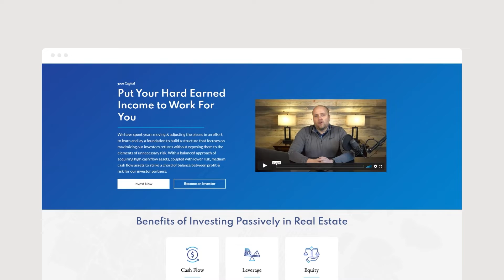Managing Mistakes and Creating Foundations with Mike Angelo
In the 150th episode of Cash Flow Pro, we talk with Mike Angelo, founder of NK Development Group LLC, a group dedicated to educating investors in multi-family investing. Their goal is to use strict criteria to acquire properties and implement sound operational strategies to mitigate as much risk as possible.
Mike is no stranger to leadership and knows the amount of work that goes into achieving that position. It was when Mike was at the top that he realized he had the paycheck he wanted but not the life. Eventually, after being laid off back in 2019, he took that event and turned it into a positive by starting his new career path through real estate.
In this episode, we discuss the following:
• Mistakes and mitigation
• Building your team and foundations before getting started
• Listening to your gut
• Understanding loans and setting investor expectations
• Covering “Money gong hard….”
• Long-term plays and KP’s
• Understanding your strengths and how to find partners to complement your weaknesses.

Tune in on this episode to find out more!

Casey Brown

3. @nkdevelopmengroup